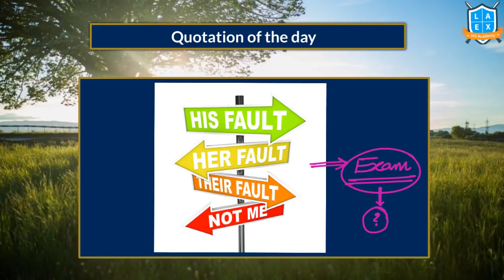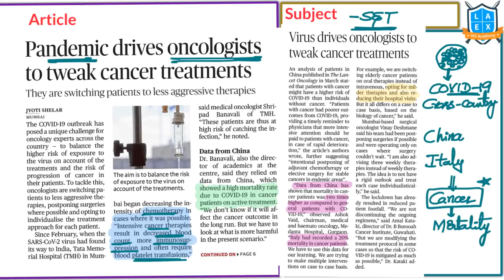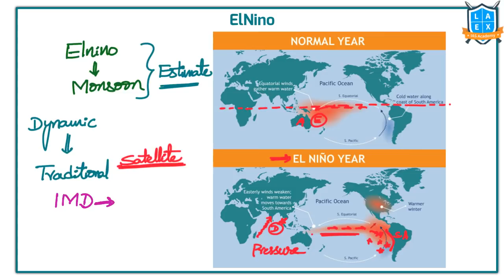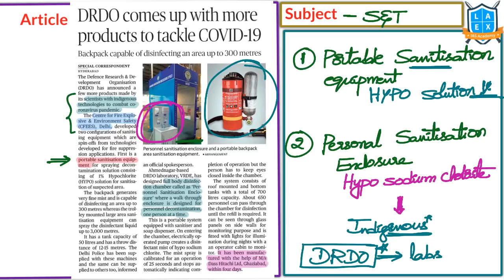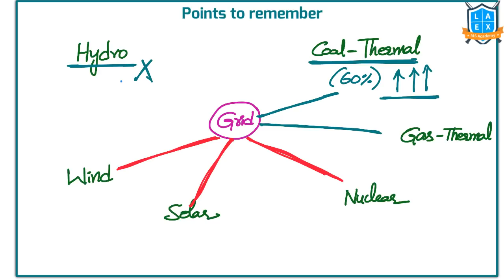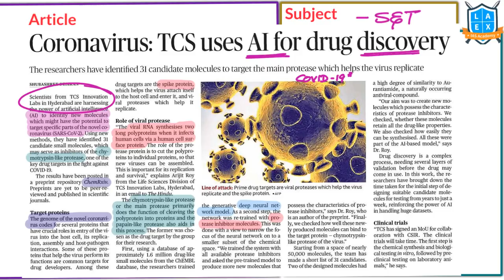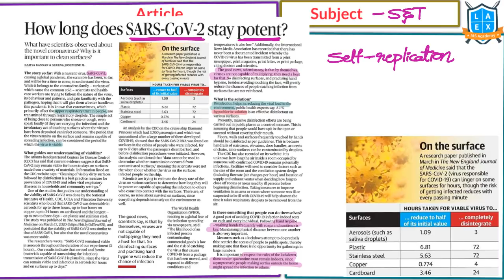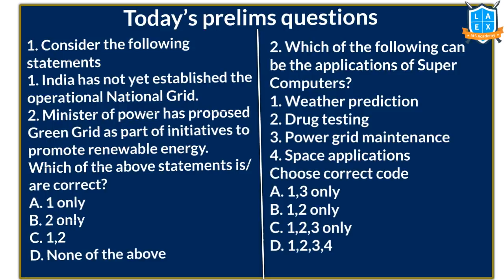Telugu (05-04-2020) Current Affairs The Hindu News Analysis | Mana Laex Mana Kosam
01. 42% of patients between 21 & 40 years - 02:29
02. ICMR issues rule book on 'large outbreaks' - 04:11
03. Pandemic drives oncologists to tweak cancer treatments - 04:46
04. Grounding of planes affects IMD's weather data supply - 06:39
05. DRDO comes up with more products to tackle COVID-19 - 13:54
06. Lights-off event will not harm grid: Ministry - 17:13
07. Power managers primed for a dip and surge - 18:52
08. Centre tweaks rules to make inactive accounts functioal - 24:27
09. Coronavirus: TCS uses AI for drug discover - 26:09
10. Bounty from oil plunge - 29:42
11. How long does SARS-CoV-2 stay potent - 32:20
12. Why must COVID-19 clusters be identified - 33:24
13. Today's Mains Question - 37:46